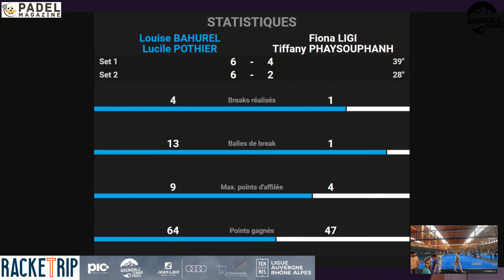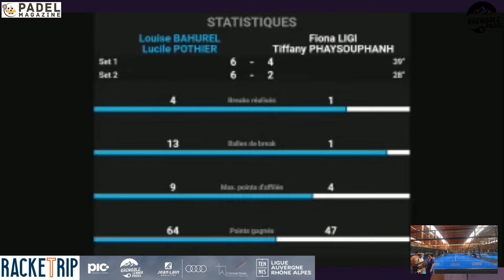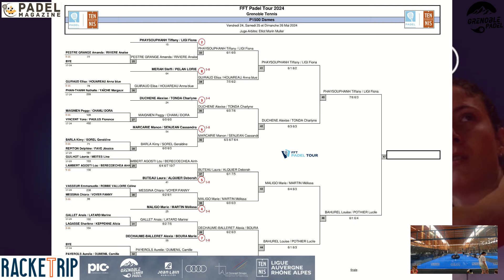Open Grenoble Padel - P1500 dames - Finale - Bahurel / Pothier vs Phaysouphanh / Ligi